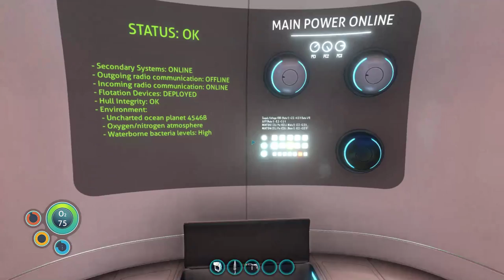Survival Gameplay - Subnautica #1